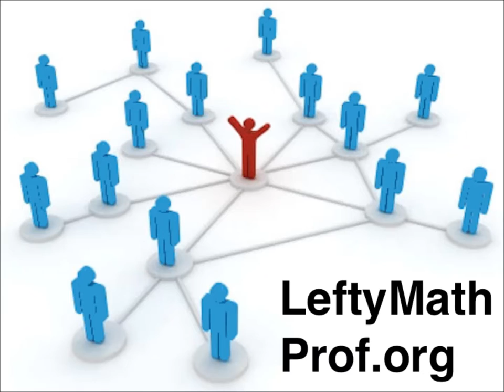Commie Jesus Propaganda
(2 min) Jesus and Marx directed us to share. Not sharing means trade, which causes increasing inequality, hence plutocracy, corruption, alienation, destruction.